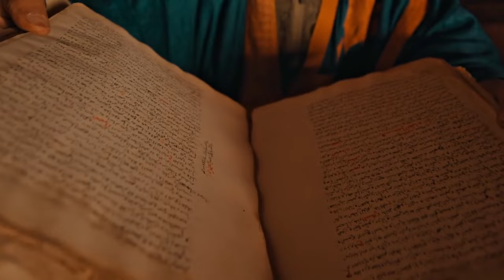La Bataille pour la Conscience : vaincre le désenchantement du monde !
00:00 Le Transhumanisme contre l'émancipation humaine06:43 La Bataille de la Conscience
18:45 Réenchanter le Monde
22:04 La démission des "éveillés"